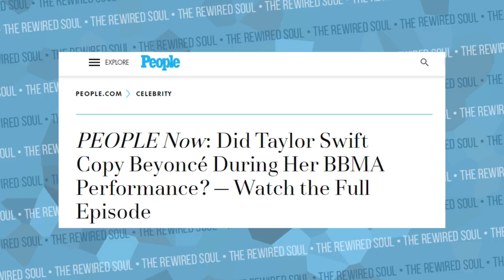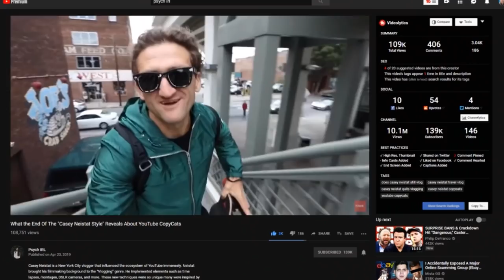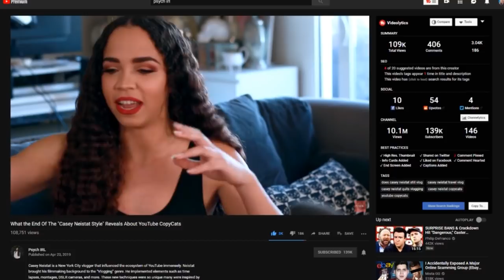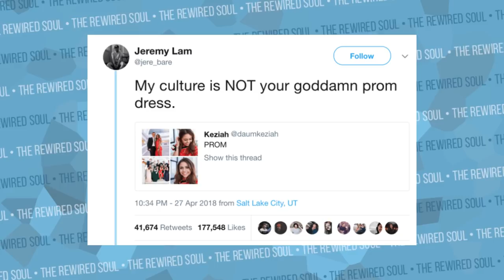Proof Taylor Swift Did NOT Copy Beyonce | Billboard Music Awards 2019 Performance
Right now there's a lot of controversy around Taylor Swift's performance at the Billboard Music Awards 2019 because people say she copied Beyonce. At the BBMAs 2019, Taylor Swift brought out a marching band, which Beyonce did the same at Coachella 2018. In this video we discuss the situation and how Taylor Swift did NOT copy Beyoncey during her performance at the Billboard Music Awards 2019.